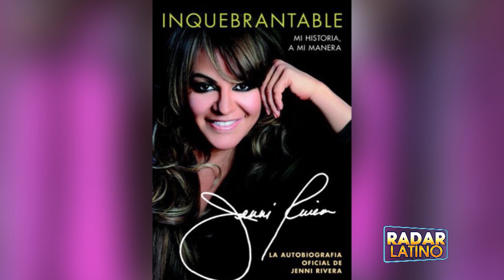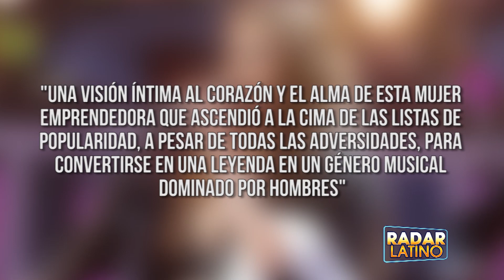¡Jenni Rivera, Libro, Línea de Pantalones y Tequila!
Info de libro
La diva de la banda ya no está con nosotros en los escenarios pero siempre vivirá en nuestros corazones y hoy les cuento como pronto se lanzara su libro, línea de pantalones de mezclilla y hasta una marca de tequila. Hola que tal amigos, se ha comentado mucho sobre la película de la vida de Jenni, estatua en su honor entre otros homenajes pero hay algo que tal vez muchos no sabíamos sobre lo que si dejo terminado antes de morir.
Resulta que Jenni había escrito un libro titulado Inquebrantable que si llego a terminar antes de su muerte. Ahora la familia Rivera revelo que el libro será publicado en el mes de Julio en español y en  inglés. Como todos ustedes saben Jenni había pasado por muchísimos obstáculos en su vida y este libro son memorias de justo eso. De acuerdo al editorial, Jenni tenía ya casi 2 años en negociaciones con la publicación. De acuerdo a people en español el vocero de la compañía dijo que el libro será, "una visión íntima al corazón y el alma de esta mujer emprendedora que ascendió a la cima de las listas de popularidad, a pesar de todas las adversidades, para convertirse en una leyenda en un género musical dominado por hombres.
El libro estará disponible a partir del 2 de Julio pero parece que Amazon.com ya está tomando órdenes. Rossie por medio de twitter confirmo que este es la única autobiografía oficial.
La Hermana de Jenni dice que ahora por fin lo publicaran para que los fans puedan disfrutarlo. Como ella fue la elegida de manejar los negocios de su Hermana también ha dado a conocer que aparte del libro, la línea de ropa, jeans o pantalones de mezclilla, joyas, maquillaje estarán disponible en una boutique justo como su Hermana había soñado. Claro que todo esto estará disponible en los Estados Unidos y también en México que es en los dos lugares donde tenía mayor audiencia y fans.
Otra de las cosas que definitivamente saldrá a la venta será el DVD del último concierto que Jenni ofreció en la Arena Monterrey, el 8 de diciembre del 2012. Y aunque muchos se han privado de compararla con la fallecida reina del tex mex, Selena Quintanilla yo pienso que continua habiendo muchas similitudes entre ellas. Aun recordamos a Selena quien este Marzo cumple 18 años desde que murió y aun es recordada con su música y legado.
Bueno le deseamos mucha suerte a Rosie Rivera con la misión de cumplir todos los suenos incompletos de Jenni Rivera. Obviamente siendo la líder del género musical mexicano nunca faltaba el tequila en sus presentaciones, por ello Jenni también habia trabajado en un tequila quien ella misma probo y aprobó y claro llevara el nombre la gran señora. Pero bueno amigos, ustedes que opinan del libro, los jeans, joyas, tequila? Compraran el libro? Para los que les interesa les paso el link debajo de este video con la información del libro y les recomiendo ver la nota sobre la película de Jenni Rivera oprimiendo este botoncito. Espero sus comentarios, desde Hollywood yo soy Vivian Fabiola y nos vemos en el próximo video.